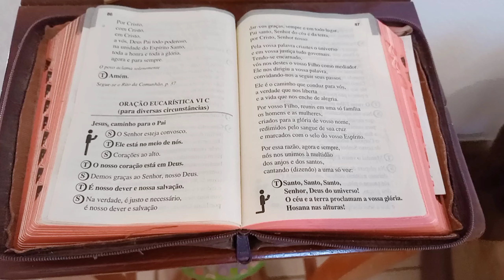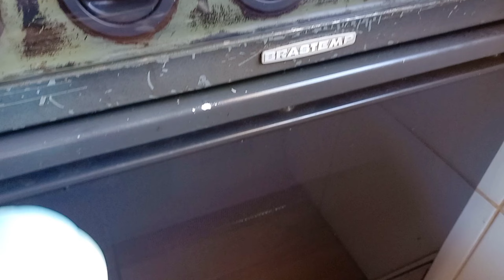Rotina do Dia no Sítio | Fiz ARROZ CREMOSO para o Almoço | CUCA DE BANANA | Família na Roça 👨‍👩‍👦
Oi gente, tudo bem? No vídeo de hoje mostro nossa rotina do dia aqui no sítio! Fiz para o almoço um Arroz Cremoso fácil e delicioso e para o lanche da tarde uma Cuca de Banana MARAVILHOSA!

Eu espero que vocês gostem do vídeo!
Estou fazendo com MUITO carinho para
vocês! 🥰

Receita da Cuca de Banana:
1 e 1/2 xícaras de farinha de trigo;
1 e 1/2 colher de sopa de manteiga;
1/2 xícara de leite;
2 ovos;
3/4 de xícara de açúcar;
1 colher de sopa de fermento químico;
6 bananas (aproximadamente).

Para a Farofinha:
3/4 de xícaras de farinha de trigo;
1/2 xícara de açúcar;
1 colher de café de canela em pó;
3 colheres de sopa rasas de manteiga.